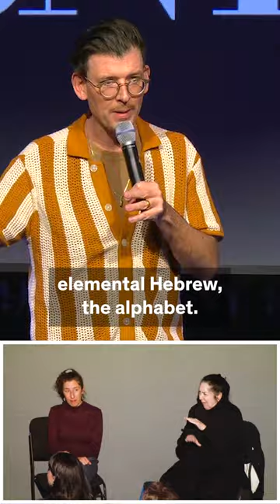Moshe Kasher's hilarious experience learning Hebrew